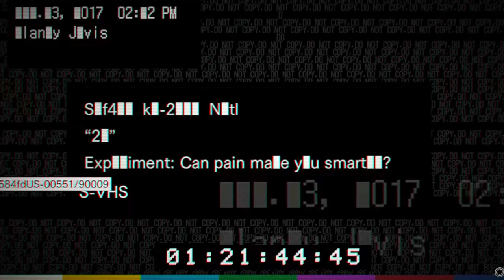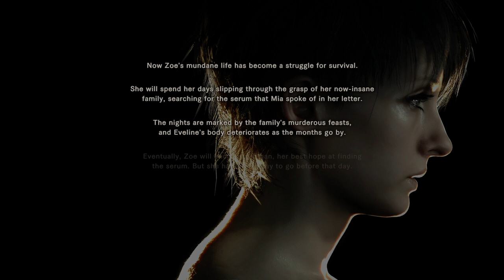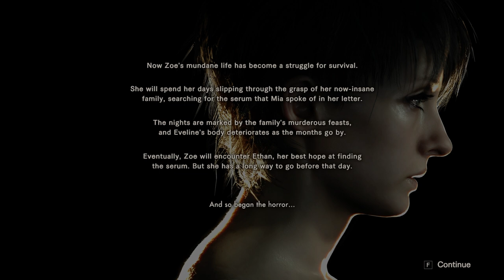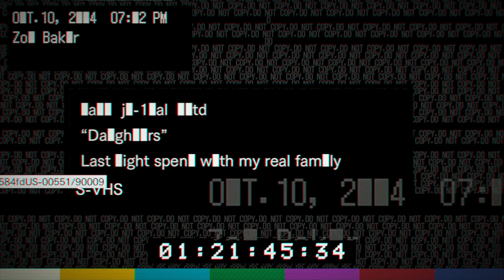Resident Evil 7 Biohazard - Banned Footage - Highest Possible Difficulty - Full Gameplay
BEAUTIFUL GAME, VERY GOOD STORY AND GRAPHIC ON HIGHEST POSSIBLE DIFFICULTY!!!